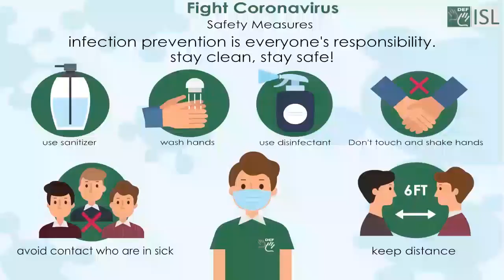Protect (verb) Word of the Day for December 11th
Protect  (verb)

Meaning:- to keep someone or something safe from injury, damage, or loss:

Examples:- 1. Surely the function of the law is to protect everyone's rights.
2. clothing that protects you against the cold
3. It's important to protect your skin from the harmful effects of the sun.
4. Of course the company will act to protect its financial interests in the country if war begins.